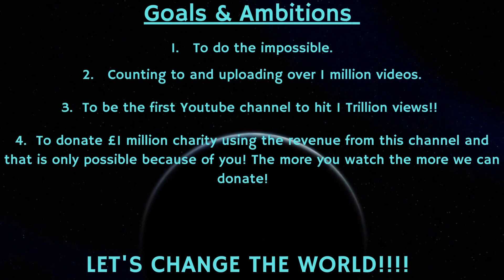Counting to ONE MILLION!!, This is Number 80,063